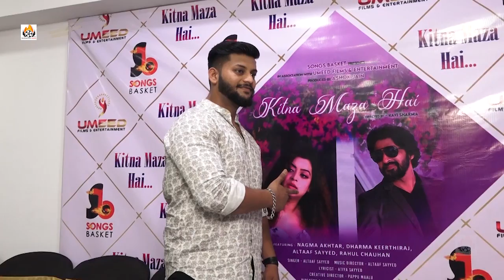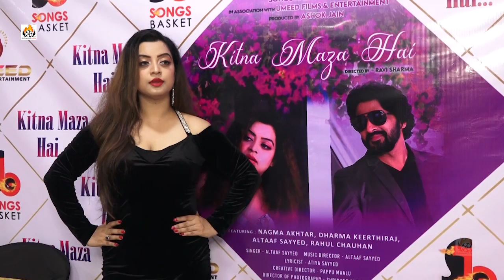Kitna Maza Hai Music Video Launch With Altaaf Sayyed l Nagma Akhtar l Dharma Keerthiraj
Kitna Maza Hai ... is a soothing romantic track featuring Dharma Keerthiraj, Nagma Akhtar & Rahul Chauhan. Having a strong fan-following for his Kannada Films, this is Dharma Keerthiraj's first song for a Bollywood Production House. While Dharma Keerthiraj is wooing his audience in this song, Nagma Akhtar remains the center of attraction, with her screen presence. The viewers will love the song which has been sung by none other than Altaaf Sayyed in his mesmerizing voice. The song has been written by Atiya Sayyed and has also been composed by Altaaf Sayyed himself.

A brief storytelling about Love-Heartbreak-Love phenomena and the true picturization of silent lovers